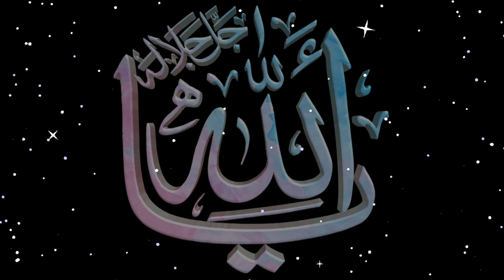Khane ka Wazoo | Khana Khane ki Sunnat | Hadees Urdu | Khana Khane ki Dua#hadeesinurdu#hadeessharif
NOTE : (THIS VIDEO IS USED FOR PERSONAL AND ANY COMMERCIAL USE FOR UTUBE VIDEOS AND BLOGS WITH NO COPYRIGHT BUT DONT USED FOR SALE ON ANY WEBSITE)